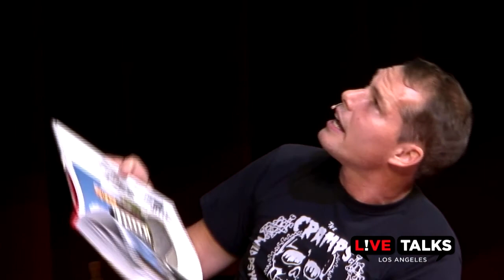Shepard Fairey in conversation with Moby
Shepard Fairey​ in conversation with Moby​ at Live Talks Los Angeles​ discussing his book, "Covert to Overt: The Under/Overground of Shepard Fairey," a gorgeous book from Rizzoli New York​. Taped October 1 in Santa Monica, CA.

For more information on Live Talks Los Angeles -- upcoming events, videos and podcasts